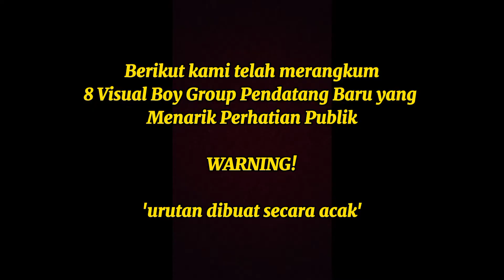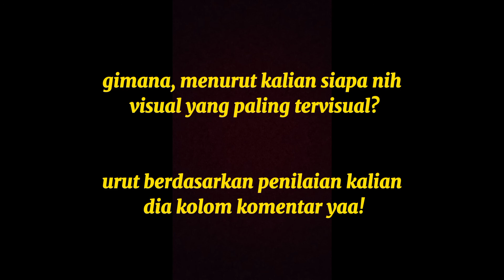9 Attention Rookie Idol Visuals